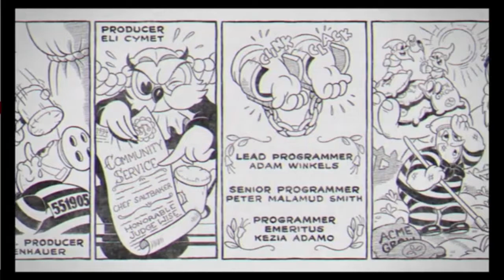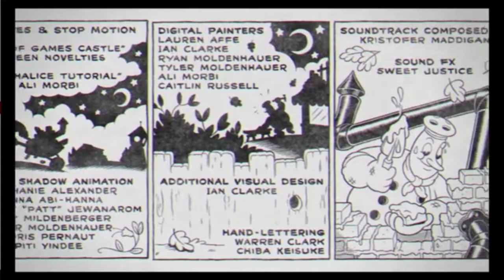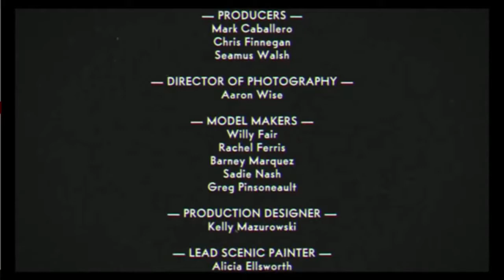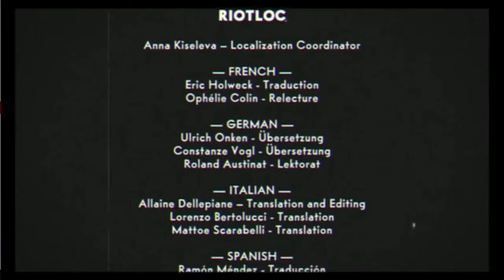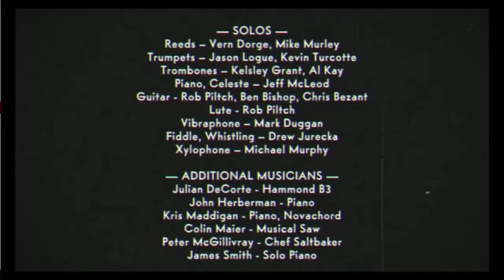Cuphead The Delicious Last Course part 2 Defeating Chef SaltsBaker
hi guys in this vid I play some more cuphead and today I beat the final Boss on Isle 4, The Chef that started this entire mission in the first place. It did not take me long, but I give you guys what is to come within the next few episodes.
if you want to see me beat all of the other bosses on this Isle, then click here for part 1